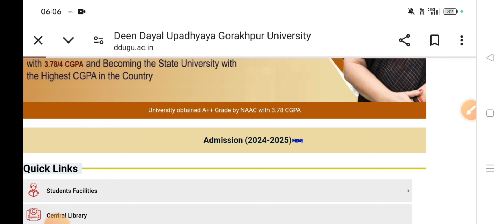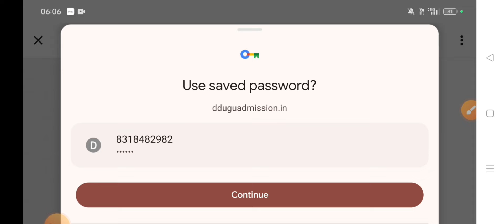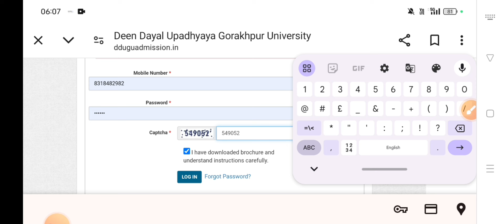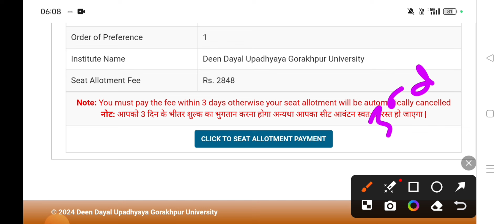DDU Counselling 2024|UG Allotment Result जारी||1st Allotment जारी|DDU Admission 2024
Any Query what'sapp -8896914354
This video describes about the DDU Counselling 2024|UG Allotment Result जारी||1st Allotment जारी|DDU Admission 2024

Welcome to my channel shivani study hub would like to kindly inform all our aspirants & viewers that this channel is for study and daily NEWS updates regarding Universities Entrance Examinations and other coveted Colleges. The aspirants will be provided with refreshing video content which will enable him or her in not only excelling the examination but score higher index (marks) which will help you secure higher ranks and subjects of your choice. So you should join for your all study like problems without further delay. Don't Miss.

Gorakhpur University Admission Form 2024
Gorakhpur University Admission Form 2024 kaise bhare
How to apply Gorakhpur University Admission Form 2024

DDU Entrance Exam 2024 Syllabus | GORAKHPUR UNIVERSITY Entrance Exam 2024 Syllabus | Paper
Gorakhpur university entrance exam 2024 DDU Entrance Exam 2024 Gorakhpur university entrance exam 2022 Syllabus
Syllabus

Gorakhpur university Ilb entrance exam 2024

Gorakhpur university ballb entrance exam 2024,

Gorakhpur university Ilb entrance exam 2022

Syllabus, Gorakhpur university ba Entrance exam 2024 Syllabus, DDU university bsc math entrance exam 2024 Syllabus, channel, Gorakhpur university bsc math entrance exam previous year questions paper,
DDU university admission 2024 kaise hoga, Gorakhpur university Admission 2024 Prosses kya hai, bhu Admission 2024 की तैयारी कैसे करें, DDU
university admission form kab ayega, DDU BA admission form kaise bhre, bhu university ba admissions kaise hota hai, MGKVP UNIVERSITY ba entrance exam 2024 ki तैयारी कैसे करें, Gorakhpur university entrance exam 2024
DDU entrance kya hai, cuet kya hai, Gorakhpur university Entrance Exam 2024, MGKVP
university entrance exam 2024 online course, Gorakhpur university प्रवेश परीक्षा 2024 ki तैयारी कैसे करें, university entrance exam me kaise question atey hai, Gorakhpur university examination form kab ata hai, bhu university admission form kab ata hai, DDU university Ilb, DDU university ballb, Gorakhpur university university ba, DDU exam 2024, DDU university syllabus kaise download karen